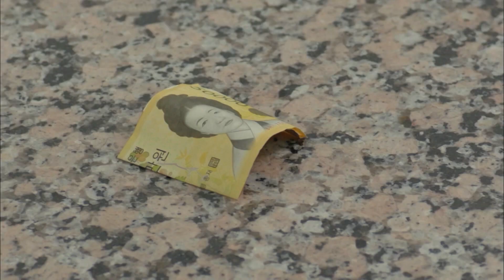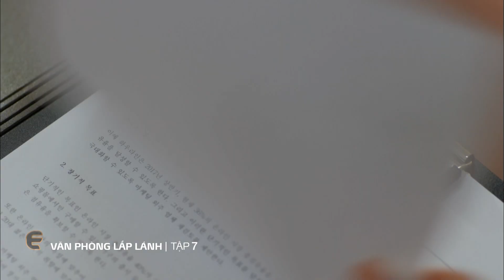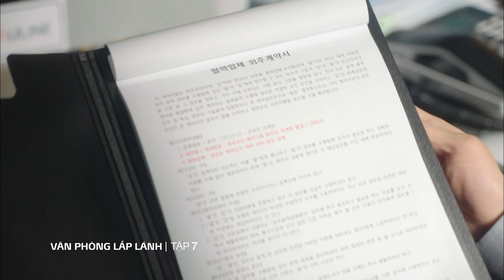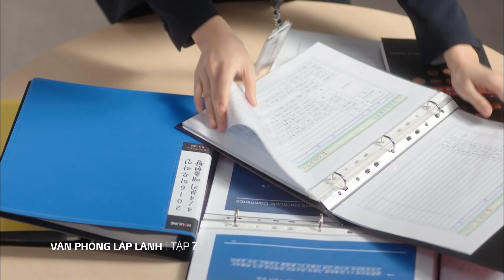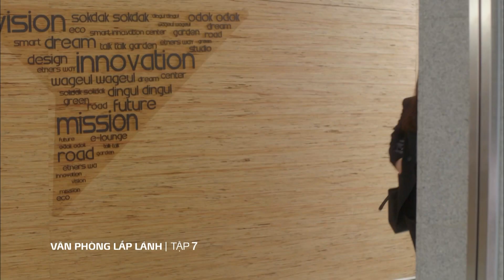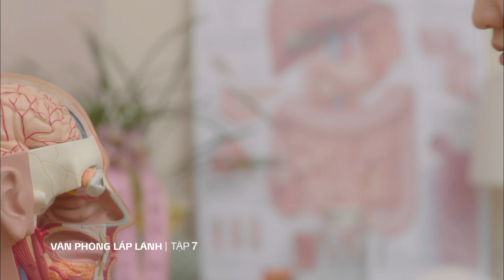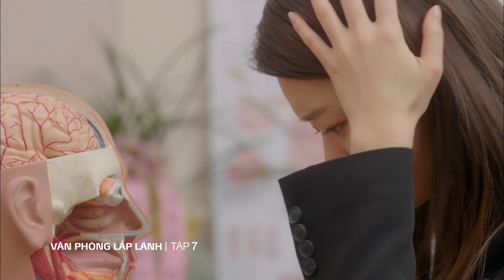Văn Phòng Lấp Lánh tập 7 phần 1 | Phim tình cảm Hàn Quốc hay nhất | On Echannel VTV Cab5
Quốc gia: Hàn Quốc
Thể loại: Tình cảm, hài hước
Số tập: 22 tập
Đạo diễn: Jung Ji In
Diễn viên: Go Ah Sung, Ha Seok Jin, Kim Dong Wook, Lee Ho Won, Le Dong Hwi, Hoya...
Phát sóng: 19h00 hằng ngày trên kênh On Echannel - VTV Cab 5

Văn phòng lấp lánh kể câu chuyện về Eun Ho Won, cô gái trẻ đã nỗ lực vừa đi học vừa đi làm thêm để trang trải cuộc sống nhưng đã đỗ tốt nghiệp đại học với tấm bằng loại ưu. Tuy nhiên mọi thứ trở nên khó khăn khi mẹ Ho Won phải nhập viện, gánh nặng tài chính của gia đình đè lên vai trong khi cô vẫn chưa tìm được công việc chính thức. Liên tục bị các công ty từ chối khi tuyển dụng, quá chán nản cô đã quyết định tự tử nhưng không thành. Khi được đưa vào viện cấp cứu cô bị phát hiện ra mình đang mắc bệnh nan y và không còn nhiều thời gian để sống.

Khi tất cả đã sụp đổ thì đúng lúc đó, cô lại nhận được lời mời của 1 công ty vào làm nhân viên văn phòng, Ho Won quyết định làm tốt công việc này, nhưng Seo Woo Jin, cấp trên của cô chỉ nghĩ cô là người luôn gây rắc rối, cản trở công việc nên suốt ngày gây hiềm khích và cãi nhau với cô. Nhưng định mệnh đã làm 2 người nhiều mâu thuẫn nảy sinh tình cảm.